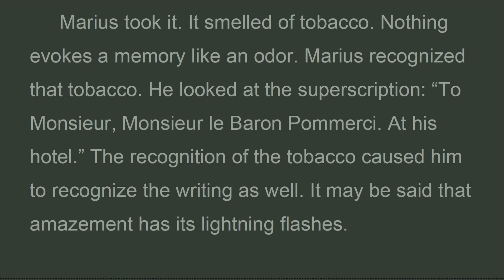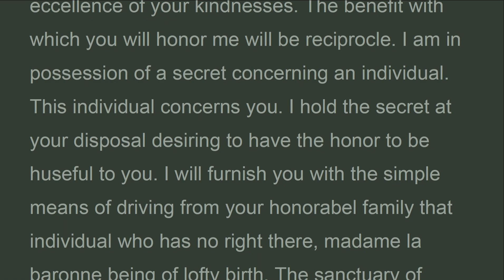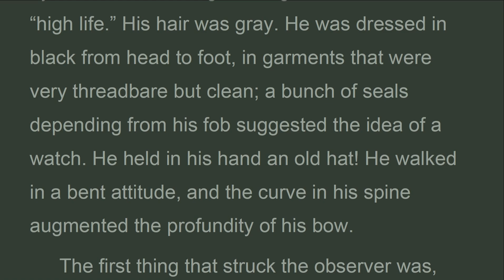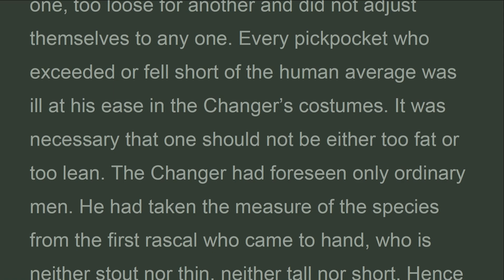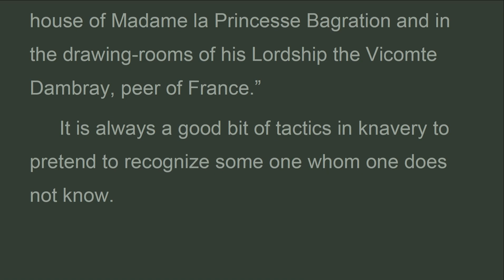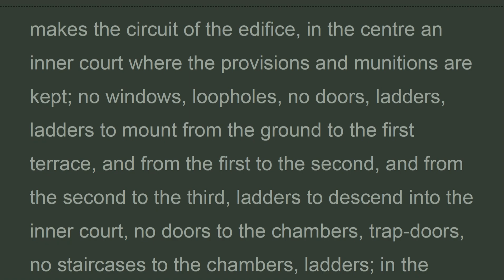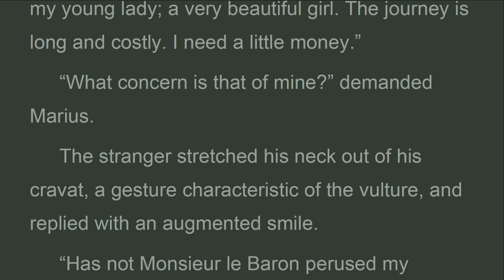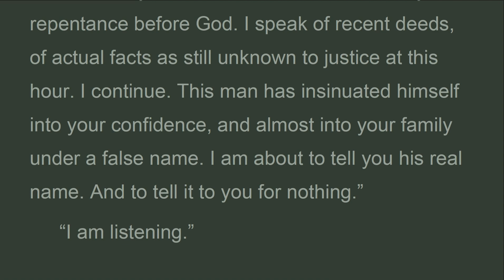LM_Vol5_b9_ch04A_succeeded in whitening. Les Misérables, Victor Hugo, Hapgood (Feb 2023)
There was some truth in this. The fact is, that the contents of the epistle had slipped marius’ mind. He had seen the writing rather than read the letter. He could hardly recall it. But a moment ago a fresh start had been given him. He had noted that detail: “my spouse and my young lady.”.
 He fixed a penetrating glance on the stranger. An examining judge could not have done the look better. He almost lay in wait for him.
 He confined himself to replying:.
 “state the case precisely.”.
 The stranger inserted his two hands in both his fobs, drew himself up without straightening his dorsal column, but scrutinizing marius in his turn, with the green gaze of his spectacles.

Les Misérables
 Volume 5.
 Jean valjean.
 Frontispiece volume five.
 Titlepage volume five.
Book ninth, supreme shadow, supreme dawn.
Chapter 4. a bottle of ink which only succeeded in whitening.